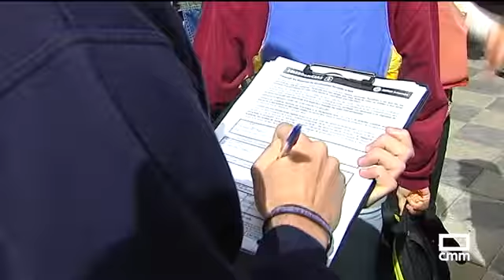Plena inclusión en los informativos de CMMedia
El viernes pasado, los informativos de CMMedia recabaron la opinión de la federación sobre los recientes casos de abuso y corrupción que se están destapando en las últimas semanas en algunas ONG.
El objetivo de la noticia era saber cómo, una organización que no ha vivido esas situaciones trabaja día para mantener la confianza de sus socios y de la sociedad en su conjunto.
En el siguiente corte tenéis la noticia, con las declaraciones de Esther Sánchez Escobar, directora económica de Plena inclusión CLM.